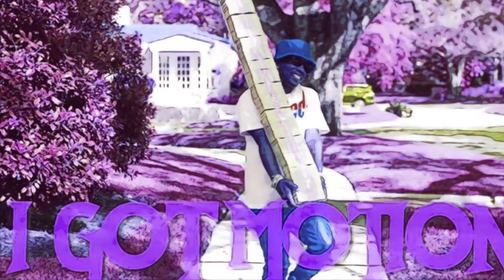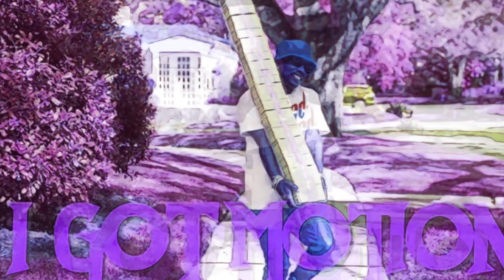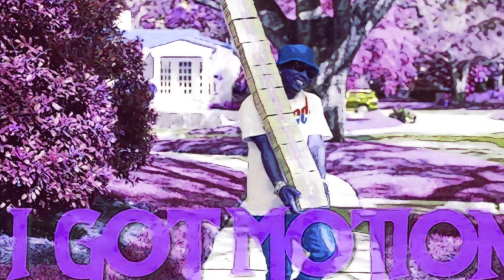Plies i got motion chopped and screwed